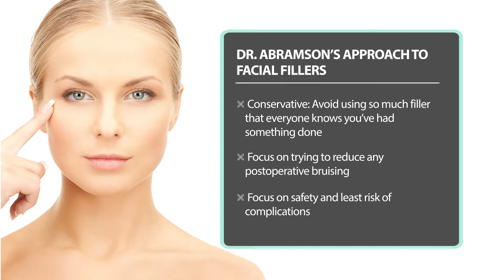Dr Abramson's Approach to Facial Fillers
Dr. Abramson explains his approach to safely creating a balanced and youthful look to the face using facial fillers without letting people know you had anything done.

Video produced for Abramson Facial Plastic Surgery in Atlanta, GA as an ongoing vlog series.